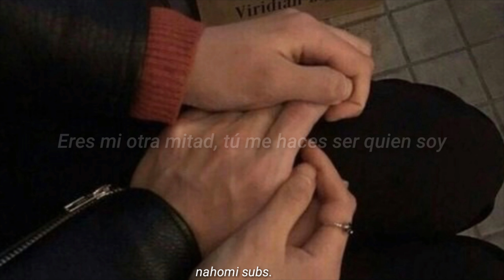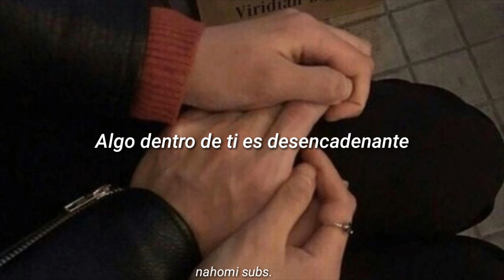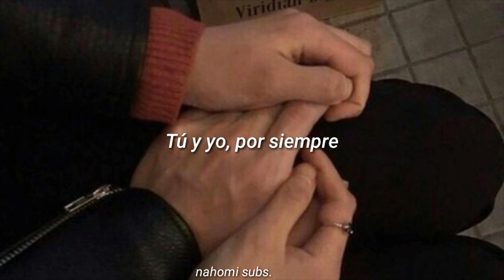Grace Vanderwaal - Beautiful Thing (Traducida al Español)